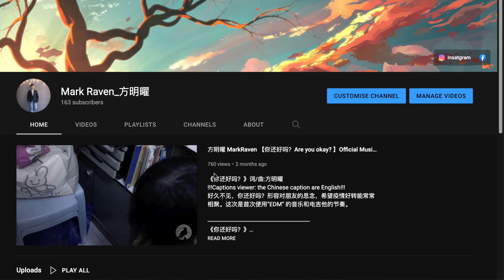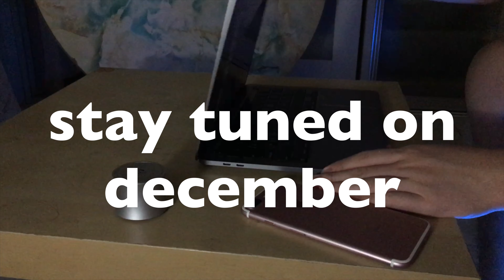**Channel update announcement** 2021 final update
Hi I'm back with some new updates
Final goal before 2022
-hit 200subs
-10k views total
-more consistent content
-more creative than before